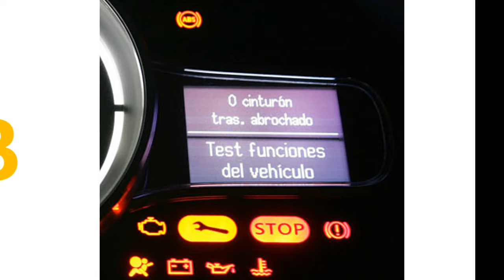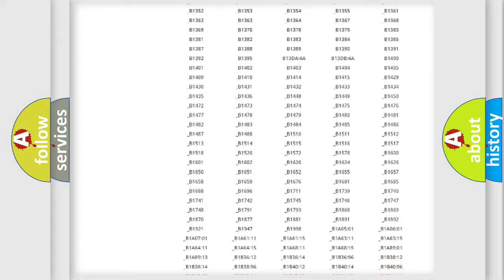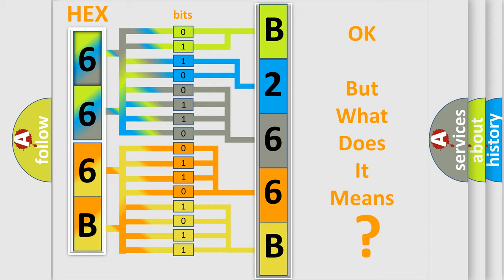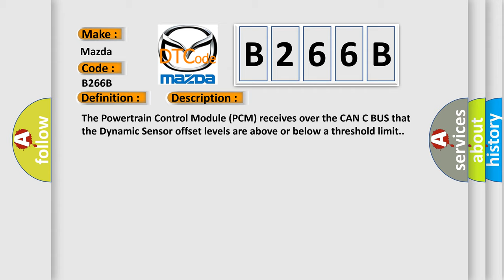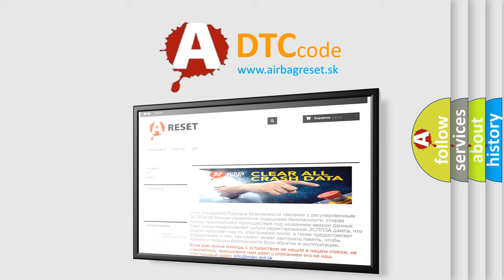DTC Mazda B266B Short Explanation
Contents:
0:21 Basic DTC analysis according to OBD2 protocol standard.
1:48 Insight into programming
2:58 A diagnostically understandable description of the Diagnostic Trouble Code
3:05 Basic error definition

Make:
Mazda
Code:
B266B
Definition:
Multi-Axis Acceleration Sensor Module &quot;A&quot; Range or Performance
Description:
The Powertrain Control Module (PCM) receives over the CAN C BUS that the Dynamic Sensor offset levels are above or below a threshold limit.
Cause:
OCCUPANT RESTRAINT CONTROLLER (ORC) DTCSANTI-LOCK BRAKE SYSTEM (ABS) MODULE DTCSABS INITIALIZATION ROUTINE PERFORMED INCORRECTLYOCCUPANT RESTRAINT CONTROLLER (ORC)ANTI-LOCK BRAKE SYSTEM (ABS) MODULE